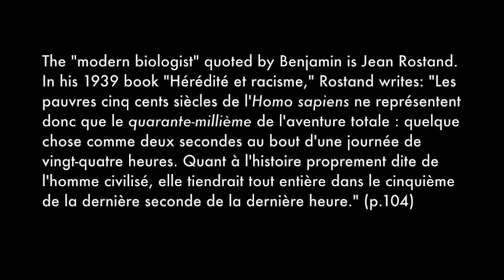Walter Benjamin on Biological and Messianic Time (Tribute to Michel Foucault)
Walter Benjamin talks about the history of organic life, situating the history of civilized mankind as well as Messianic and/or revolutionary time.  In this concluding section from “On the concept of history” (aka “Theses on the Philosophy of History”), Benjamin quotes a “modern biologist” – who can be identified as Jean Rostand. Please note, however, that Benjamin slightly modified Rostand’s text…